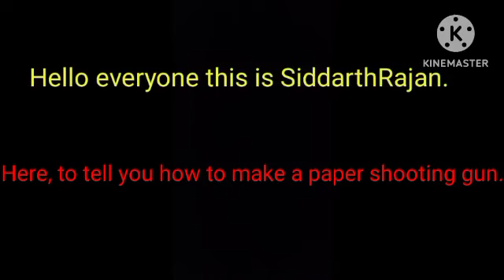The Origami Gun